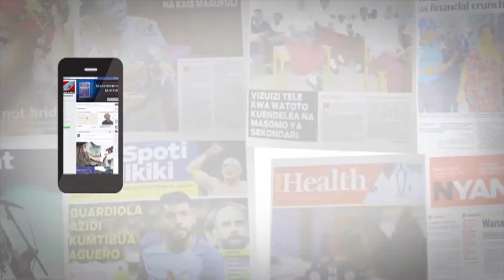TWAWEZA KUJA NA MBINU YA KUMALIZA UJINGA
Baada ya kuwepo kwa tafiti nyingi zilizobainisha `wanafunzi wanaohitimu elimu ya msingi pasipo kujua kusoma, kuhesabu na kuandika (KKK), shirika la utafiti nchini Twaweza limeendesha semina ya kuwajengea “Uwezo” wasimami wa utafiti ili kubaini mikakati ya kuendeleza elimu bora nchini.
Akisoma risala kwa mgeni rasmi, mkufunzi wa semina hiyo iliyoshirikisha wadau mbalimbali wa elimu kutoka wilaya tisa na Mikoa ya Kanda ya Ziwa, Yared Babona amesema tathimin ya uwezo ambayo itafanyika kwa nchi tatu za Afrika Mashariki ambazo ni Kenya, Uganda na Tanzania, imelenga kuwafikia watoto kuanzia miaka 6 hadi 16 na inatarajiwa kufanyika katika wilaya 56 kwa kutumia maeneo 30 ya kuhesabia (EA) ambapo kila wilaya itahusisha kaya 20